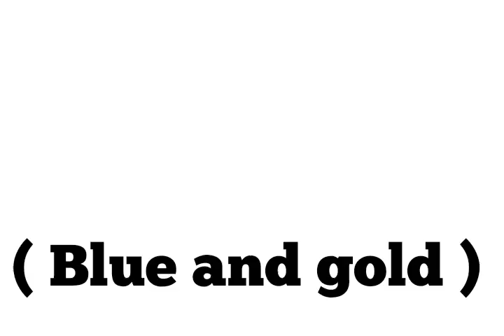All 18 types of macaw parrot in the world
LOVELY PETS AND FISHES

01. blue and yellow macaws (blue and goldn macaw

02. hayacinth macaw

03. scarlet macaw

04. red and green macaw

05. spix's macaw

06. great green macaw

07. military macaw

08. red shoulderd macaw

09. blue throated macaws

10. chestunt fronted macaw

11. blue winged macaw

12. lears  macaw

13 red-fronted macaw

14.  red bellied macaw

15. golden collared macaw

16. glaucous macaw

17.  blue headed macaw

18. cuban macaw